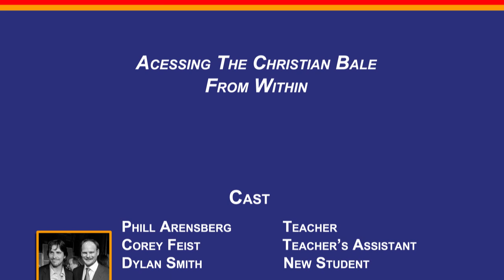THE BALE METHOD: Accessing the Christian Bale from Within (Official)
There is an energy that flows through all people;  that makes them great actors. You can learn to  access a bit of this energy like so many others  have;  Humphrey Bogart, James Stewart, Tom Hanks, Marlon Brando, Morgan Freeman are among the examples of actors that have tapped into this energy to become other people in their  films. But, first and foremost there is one actor that has fully imbibed the energy...

Christian Bale.

Join me as we explore the only true METHOD of acting,

THE BALE METHOD.